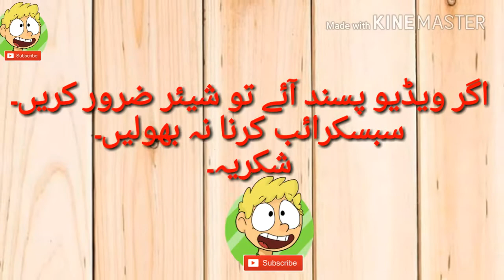Little Girl Speech on Maa ki Azmat || Speech on Mother's Day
This little girl speech on the occasion of Mother's Day.
Ik Maa Se kisi ne poocha ke aap ke qadmo mien jannat hai
Jo ke ik Maa Ki azmat ki Aala Nishani hai
Agar App ko kaha jaye ke is ke badle mien aap kuch aur mango to aap kiya mange gi
Maa Ne bara khubsoorat jawab dia
Ke agar is ke badle mujhe kuch mangna para to mien apni aulad ka naseeb apne hath se likhna mango gi, kio ke un ki khushi se barh kar mere lie kuch Nahi

maa ki azmat download
maa ki azmat in urdu
maa ki azmat in quran
maa ki azmat essay in urdu
sayyed aminul qadri bayan mp3 download
sayyed aminul qadri wiki
sayyed aminul qadri bayan 2017
Qt Mix
Qtmix